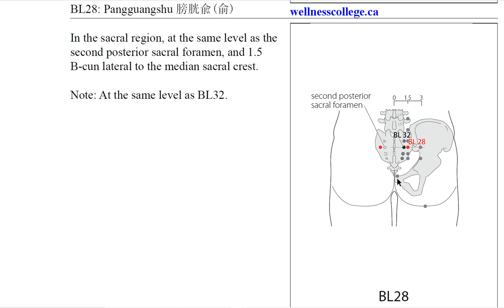BL28 Pangguangshu 膀胱俞